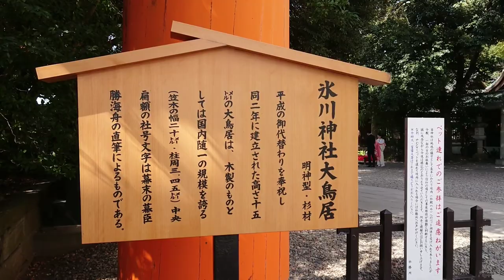川越 KAWAGOEはこんな所！ 🗻JAPAN🎌川越 観光 trip digest ema tunnel! 街歩き 관광 观光 การท่องเที่ยว Visite touristique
川越 KAWAGOE
川越はこんな所！観光
STAY HOME JAPAN you need only 3minutes!  Let's go to KAWAGOE digest!
trip sightseeing power spots with me!
no problem i'm just looking,window shopping!

JAPAN 川越 観光 3分街歩き